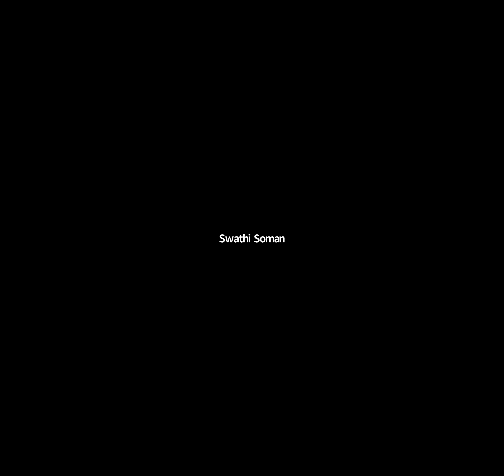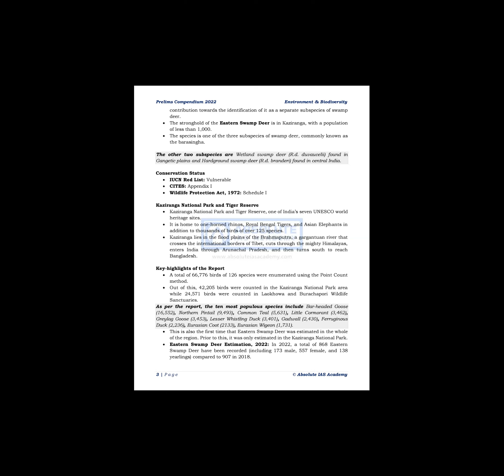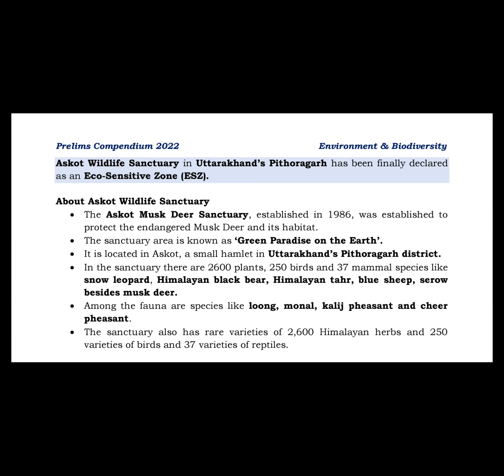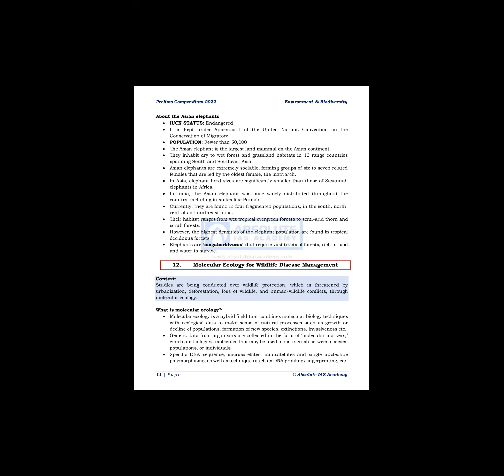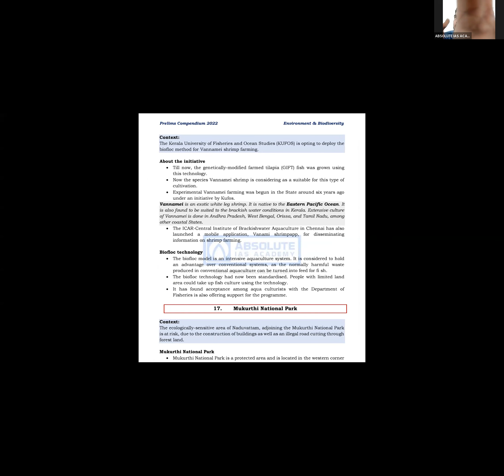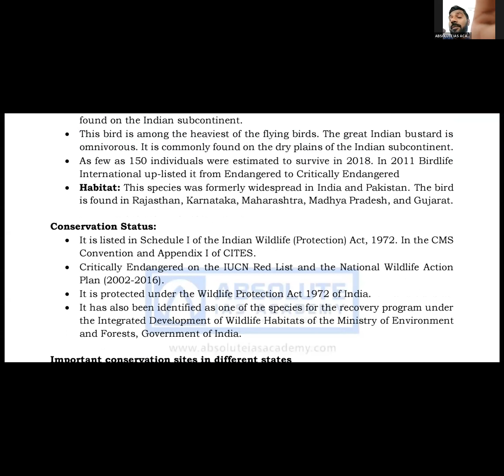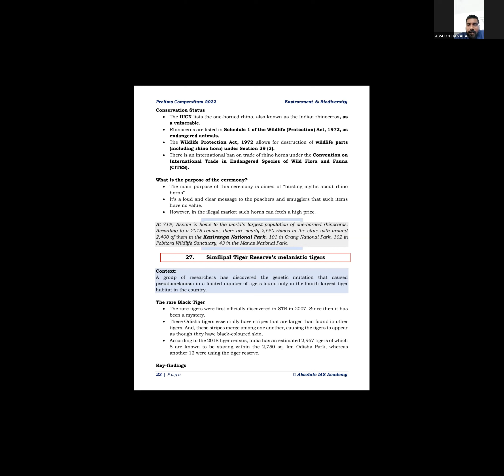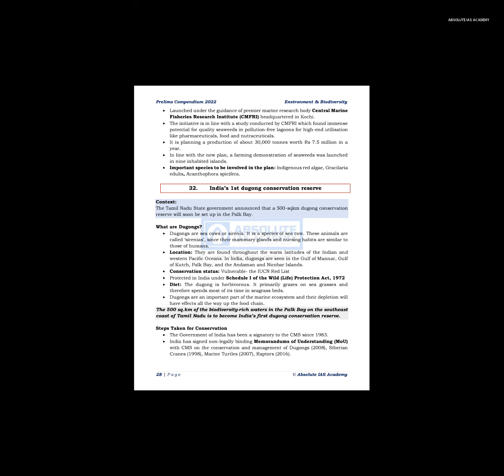TARGET PRELIMS 2022 | TOPIC WISE CURRENT AFFAIRS : ENVIRONMENT AND ECOLOGY 18-04-2022